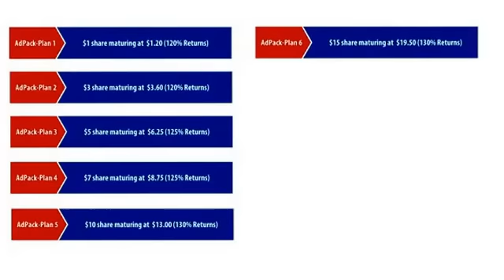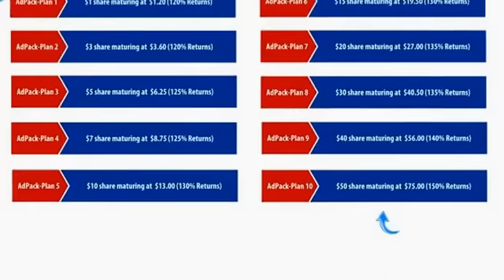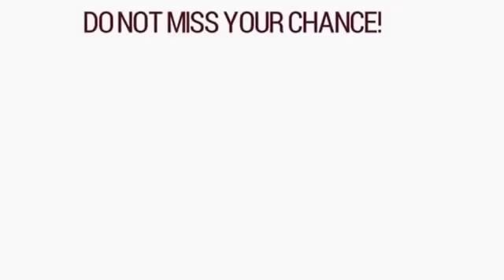My Paying Ads Explained